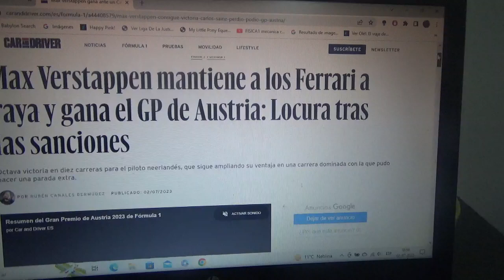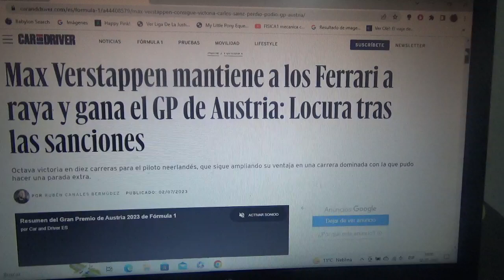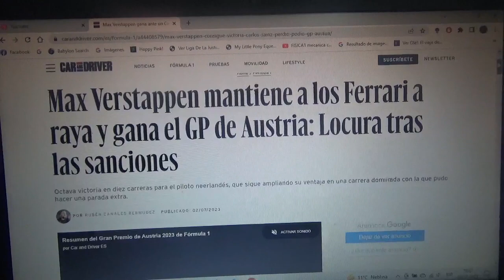Resumen GP de Austria 2023 de F1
Un breve resumen de lo que fue el Gran Premio de Austria de la Temporada 2023 de la Fórmula 1 en el Red Bull Ring en la que el ganador fue el neerlandés bicampeón mundial Max Emilian Verstappen seguido del monegasco de Scuderia Ferrari Charles Leclerc(su 2do podio en la actual Temporada 2023) y de Sergio Checo Pérez 2do y 3er lugar respectivamente